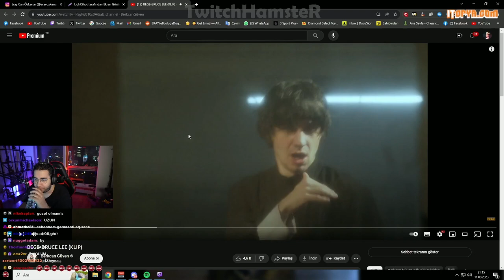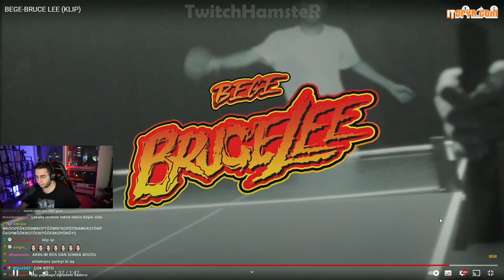ERAY BEGE BRUCE LEE DİNLİYOR